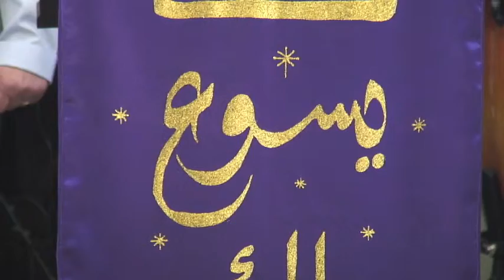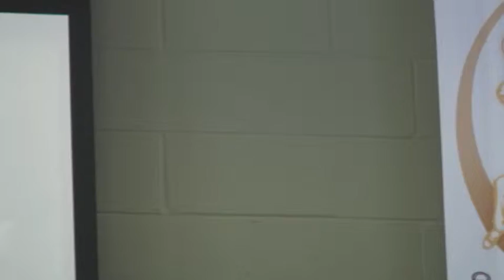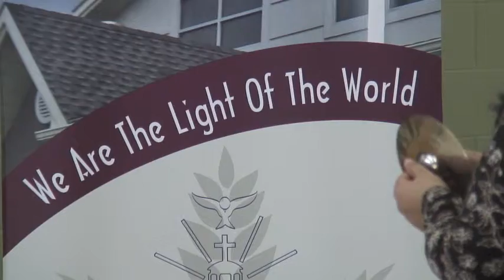فترة تسبيح الأحد ١٧ مارس ٢٠١٣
الكنيسة الانجيلية بمسيساجا / فترة تسبيح الأحد ١٧ مارس ٢٠١٣
The Arabic Evangelical Church in Mississauga, Canada